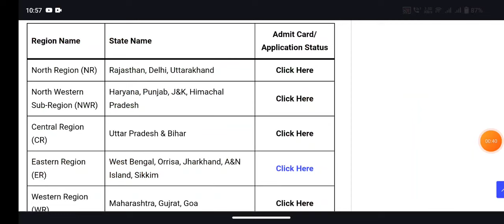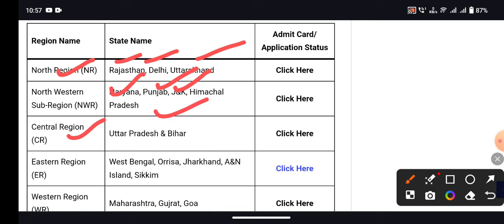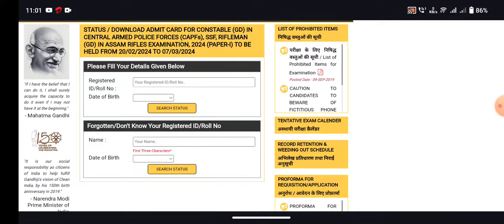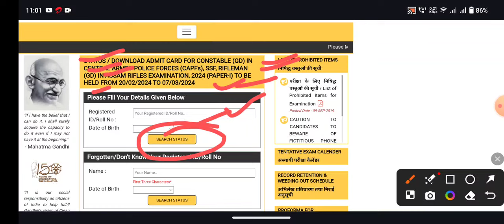🔥 SSC GD Admit card जारी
SSC GD 2024 एप्पलीकेशन स्टेटस